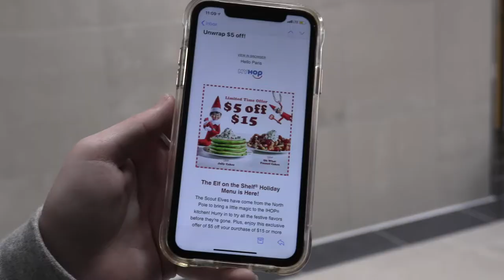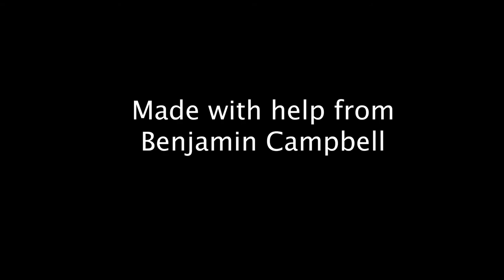The Elf (Short Film)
Starring Brooke Kelser and Paris Khandros
Directed by Caton Coe
Edited by Caton Coe, Brooke Kelser, and Paris Khandros
Made with help from Benjamin Campbell